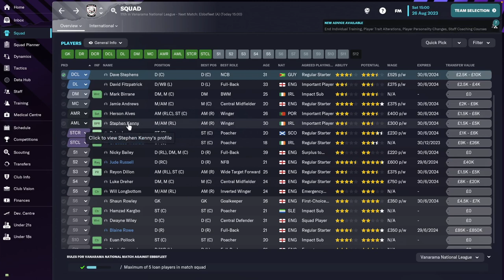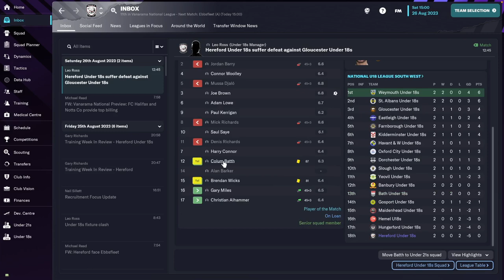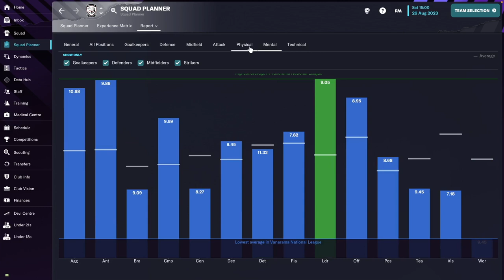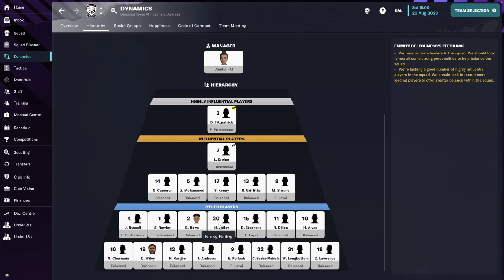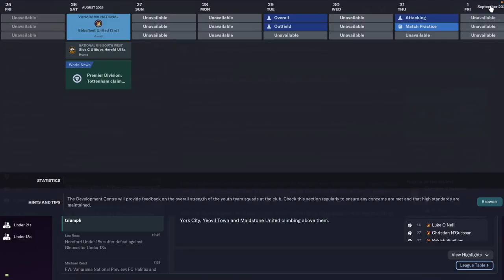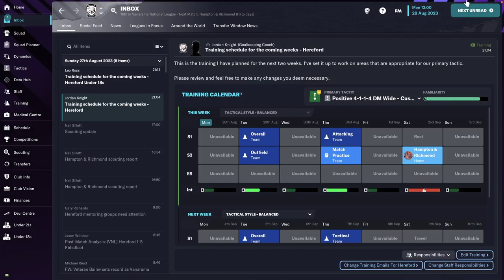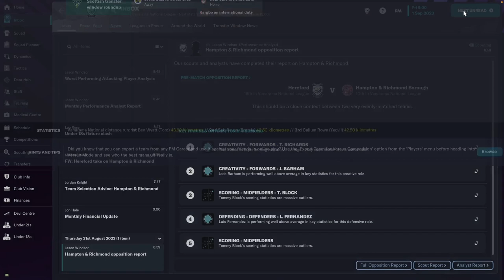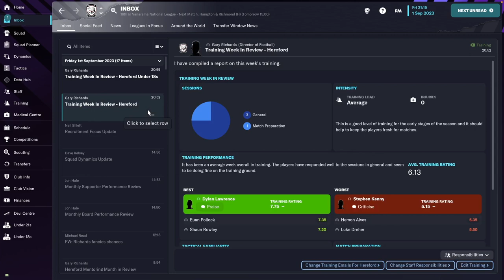JARED HODGKISS! Hereford FC - #11 | Football Manager 2023